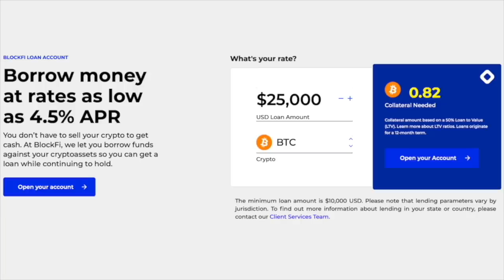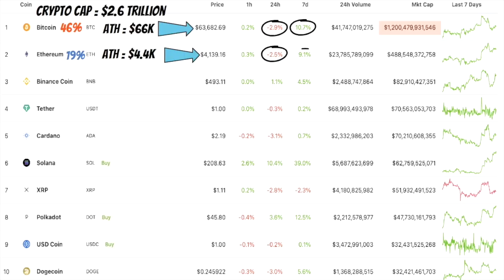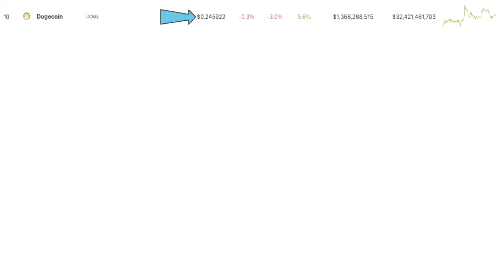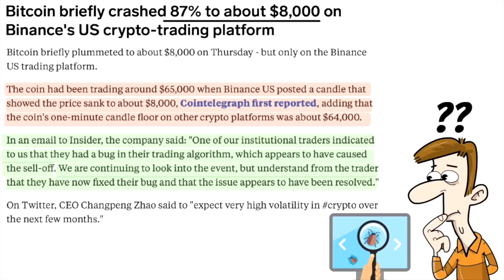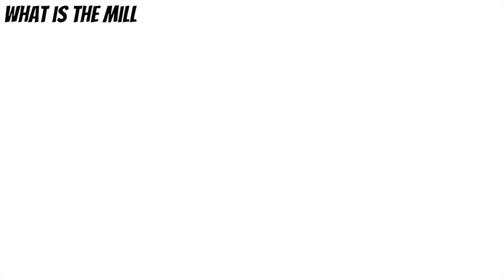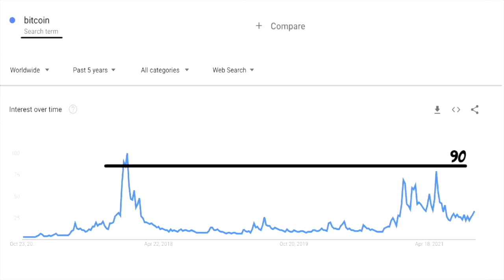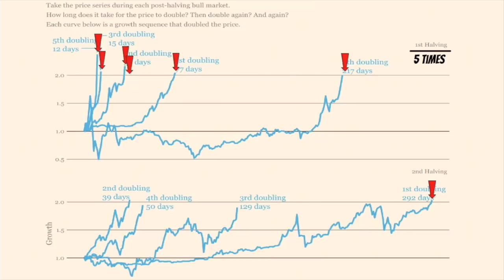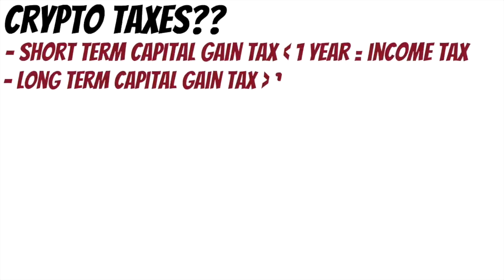BITCOIN Million Dollar Cash Out Plan for This Bull Market | This Is Where I Will Sell!!!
Yes, bitcoin is going thoughts some turbulence, but over all we make higher highs and higher lows. In this video we will take a look at some bullish on chain analytics charts then I will present my million dollar bitcoin cash out plan.

🔑 BTC Wallet Address: 16EtKHG2rwH2NqA4MniK4JRhzPyv5AeiER
🔑 ETH Wallet Address: 0x1db0fa9a379e46cb205a39a0766e30d3e3d0d11e
🔑 LTC Wallet Address: LRcmBavhskBURqmw1sujV5LS8WUPvfaNj8